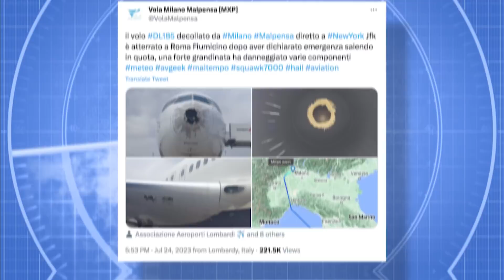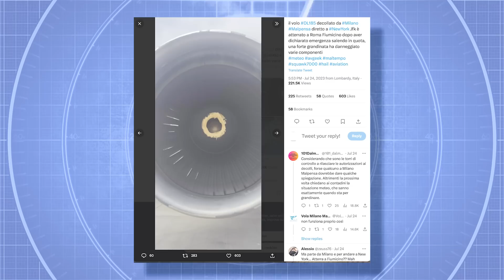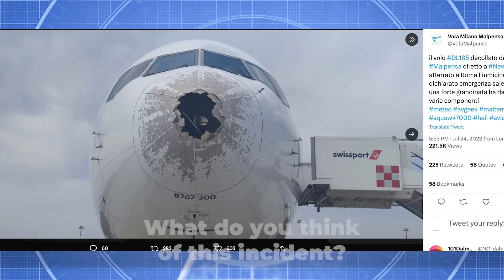Delta Air Lines Boeing 767-300 Suffers Damage From Hailstorm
A Boeing 767-300ER operated by Delta Air Lines was flying from Milan to New York when it was significantly damaged from severe turbulence and hail on Monday, July 24th. The incident prompted the pilots to declare an emergency and divert to Rome. For today’s video, let’s look at the details of the flight and the damage sustained by the aircraft.